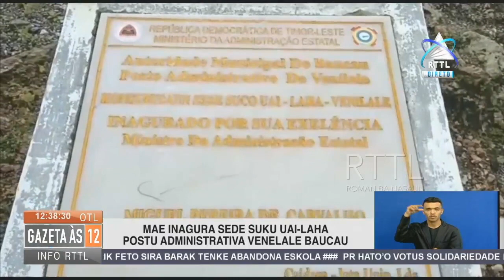MAE Inagura Sede Suku Uai-Laha Postu Administrativa Venelale Baucau